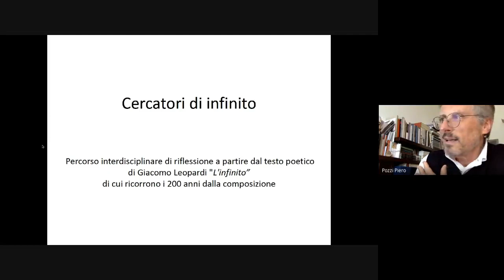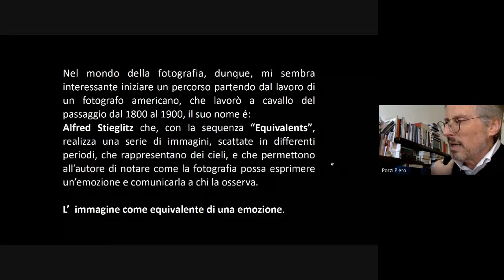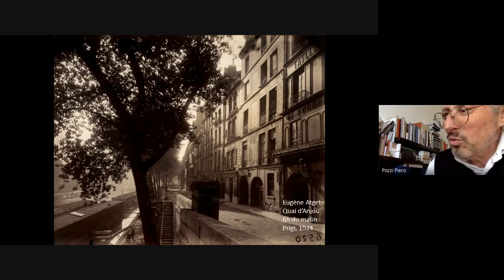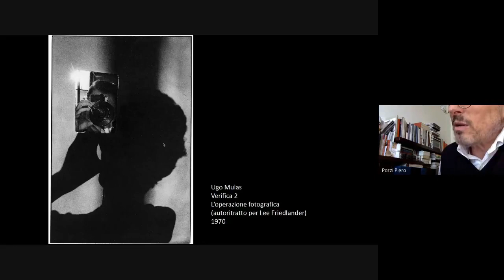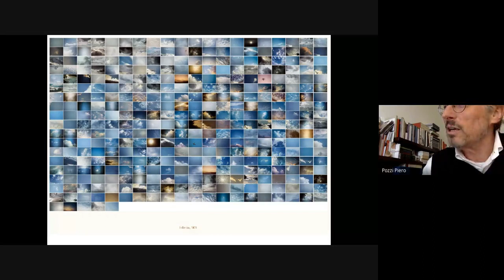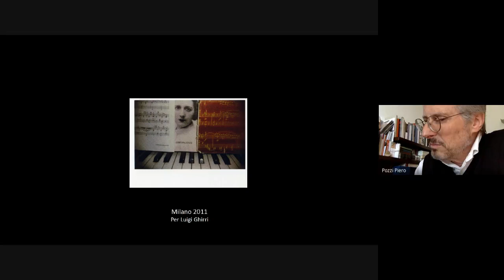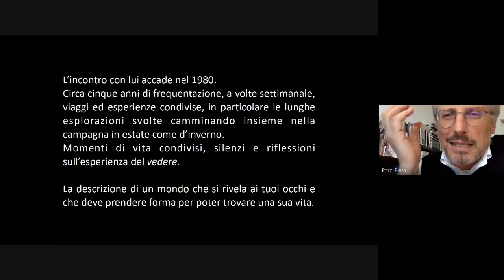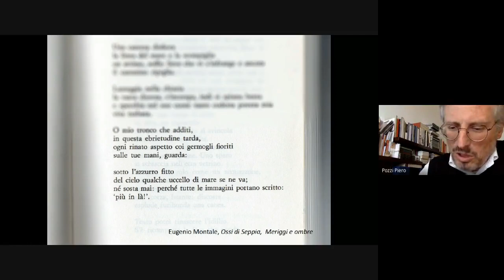Piero Pozzi - Riflessioni sull’infinito: immagine, fotografia e linguaggio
Videoconferenza con il Prof. Piero Pozzi
“Riflessioni sull’infinito: immagine, fotografia e linguaggio - La realtà tra spazio e tempo”.

Nell’ambito del progetto “Cercatori di Infinito” rivolto alle classi V, si propone una nuova iniziativa su questo tema in vista dell’Esame di Stato. Dopo un primo incontro a Milano con l’astrofisico Marco Bersanelli e il poeta Davide Rondoni e una successiva lezione della prof.ssa Francesca Cazzaniga, docente di Storia dell’Arte, il prof. Piero Pozzi, docente di Discipline Multimediali nel nostro Istituto e al Politecnico di Milano, tiene una videoconferenza Giovedi 7 maggio alle h 15:00 dal titolo: